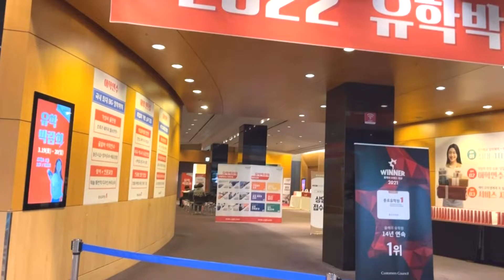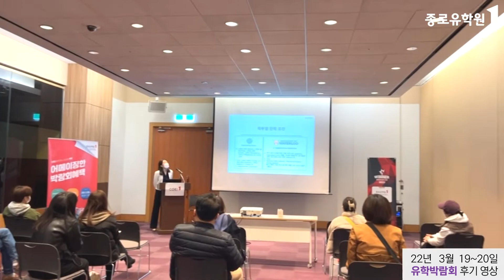22.03.19~20 종로유학원의 해외유학박람회 at 코엑스 후기!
종로유학원에서 주최한 "2022 해외유학박람회"를 찾아주신 모든 분께 감사합니다.
✨2022년 6월에 다시 찾아뵙겠습니다!✨